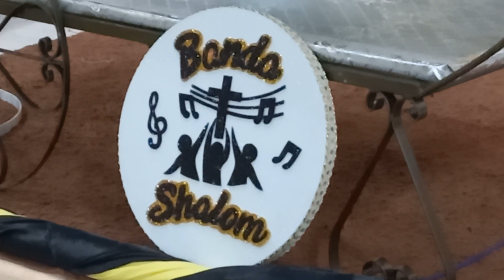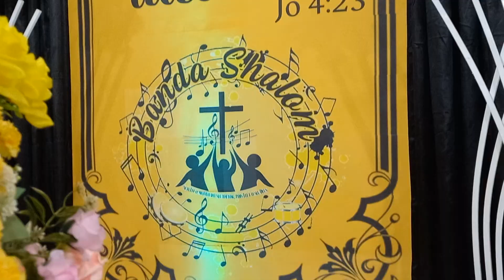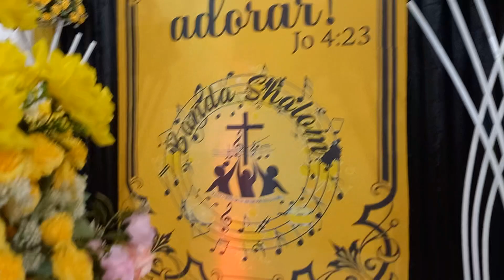Cerimonial * 8 anos de Banda Shalon * AD Berel PortoRico